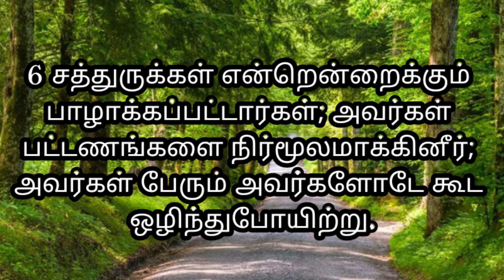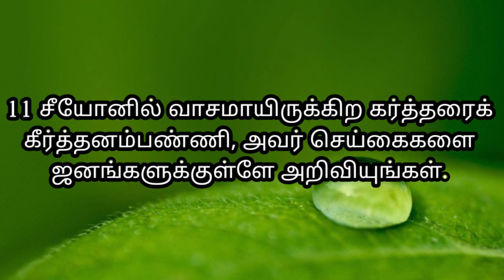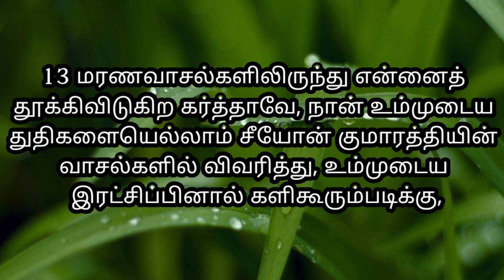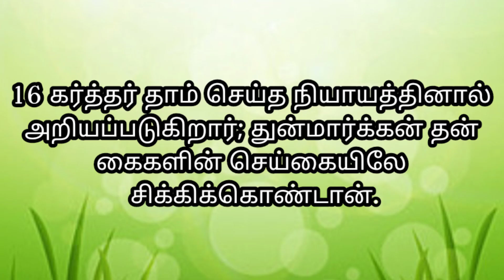Psalms 9/Tamil audio bible